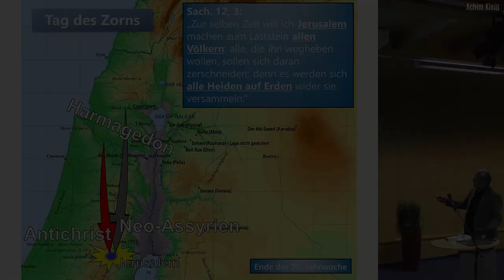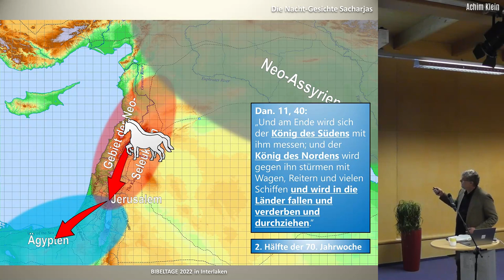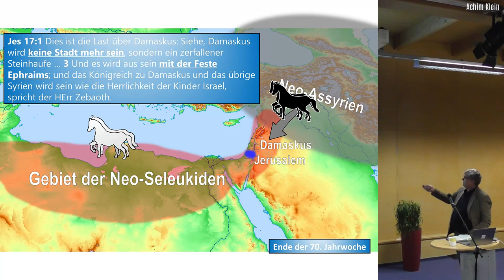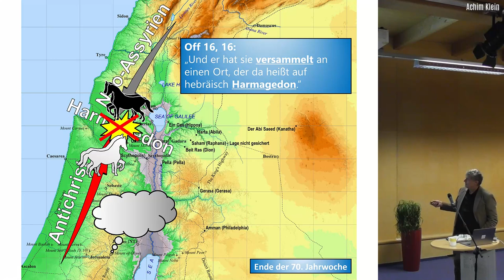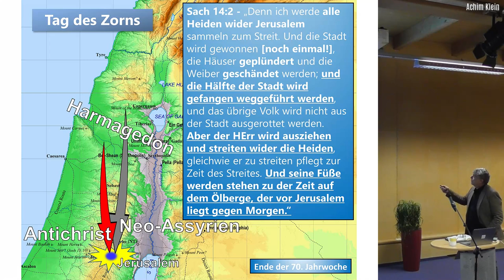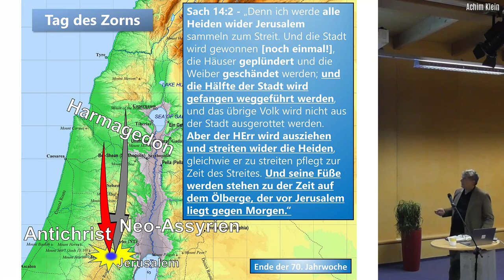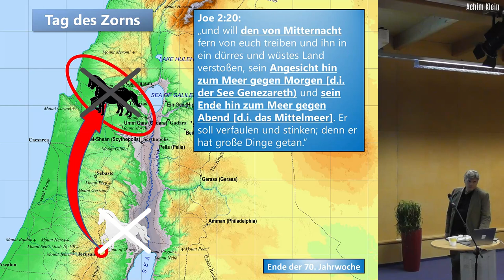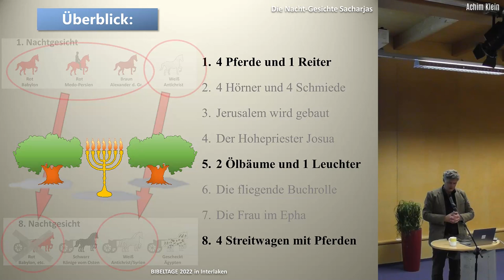DIE NACHTGESICHTE SACHARJAS - Teil 4 (BIBELTAGE 2022 in Interlaken)